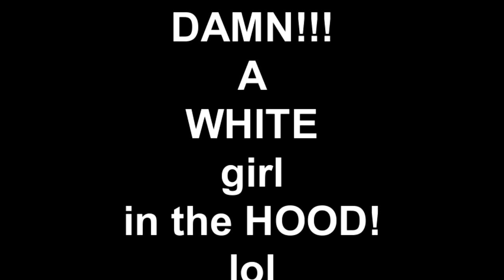DAMN!!! A WHITE girl in the HOOD! lol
In 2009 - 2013, and still to this day (ACTUALLY, ever since 2004), I have often pedaled my bicycle into and through the city of Kinston East Kinston's ghoot, hood, "Browntown", whatever the fuck you wanna call it.